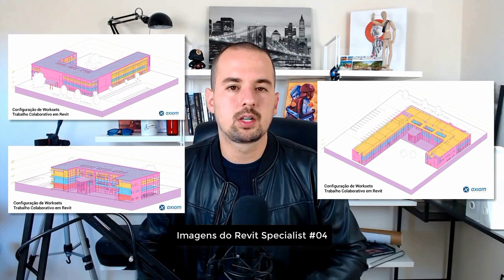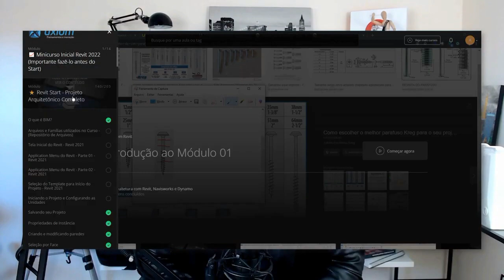Curso de Revit - ACHEI o MELHOR Curso de REVIT Online (Revit Tutorial)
Fala pessoal, nesse vídeo, vou falar com vocês sobre um curso de revit que vem sendo muito comentado, então decidi gravar esse vídeo para falar com vocês sobre o curso de revit, ja que muitas pessoas tem duvidas de fazer ou não curso de revit online, nesse vídeo vai ser detalhado tudo que você vai aprender nesse curso de revit online.

00:00 - curso de revit
00:10 - revit
00:25 - curso completo de revit
00:48 - revit curso completo
01:03 - curso de revit com certificado
01:18 - aulas de revit
01:30 - revit curso
02:35 - curso revit
03:04 - tutorial de revit
03:19 - revit bim curso
03:41 - revit curso basico
04:10 - revit tutorial
04:26 - curso de revit 2023
05:10 - curso básico de revit
06:01 - curso de revit completo
06:40 - curso grátis de revit
07:18 - revit 2022
07:30 - curso revit arquitectura